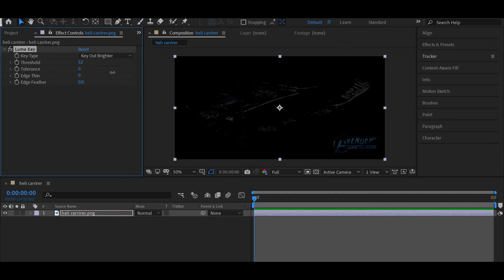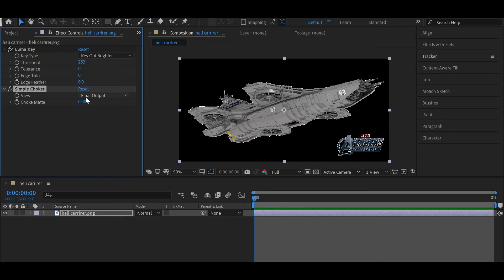How to REMOVE White Background of an Image in AFTER EFFECTS